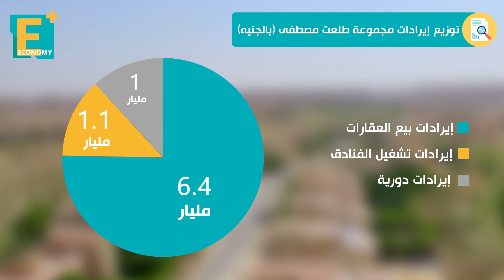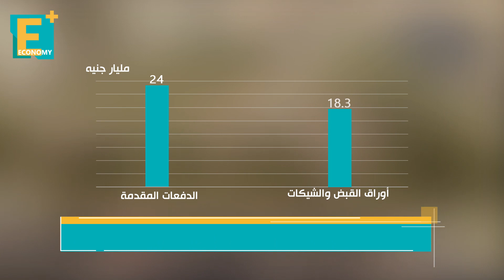١٠معلومات عن هشام طلعت مصطفى عملاق العقارات 💥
اصبحت مجموعة هشام طلعت مصطفى، أكبر شركة تمتلك أراضي في العاصمة الإدارية الجديدة ، بعدما اشترت 500 فدانا مقابل 4.4 مليارات جنيه بالعاصمة الإدارية، وحققت مجموعة هشام طلعت مصطفى 8.5 مليار جنيه إيرادات عام 2017، بينما بلغت مبيعات مجموعة طلعت مصطفى 13 مليار جنيه في نفس العام، وقدر هشام طلعت مصطفى استثمارات مشروعي مدينتي والرحاب بالقاهرة الجديدة بنحو 455 مليار جنيه..وتصل أصول مجموعة طلعت مصطفى القابضة التي بناها هشام طلعت مصطفى حوالي 73 مليار جنيه..إليك 10 معلومات عن هشام طلعت مصطفى عملاق العقارات المصري.

إيكونومي بلس